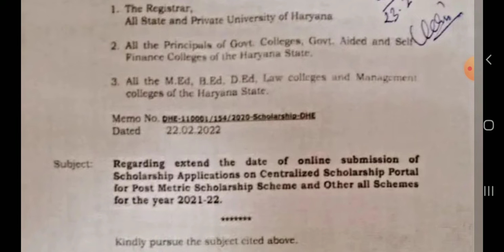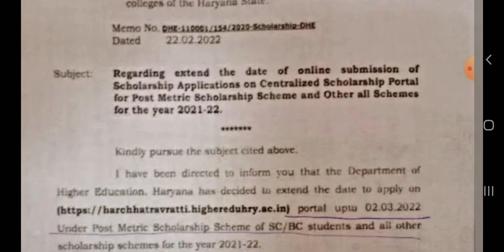Last date reminder to fill Scholarship form for session 2021-22 haryana state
Comments Section are turned off due to unable to respond to comments due to time issues